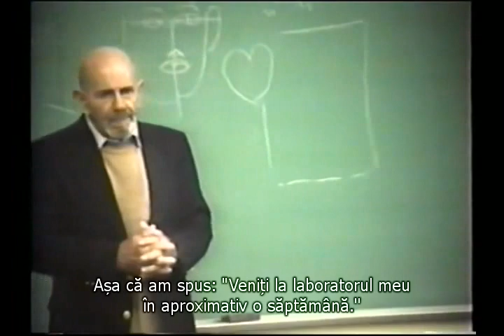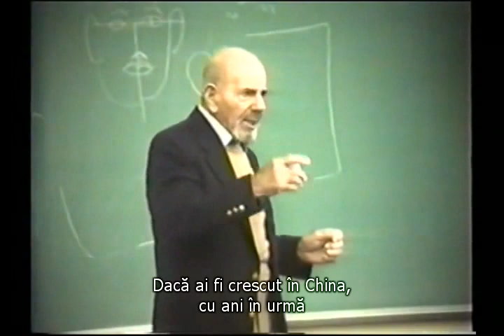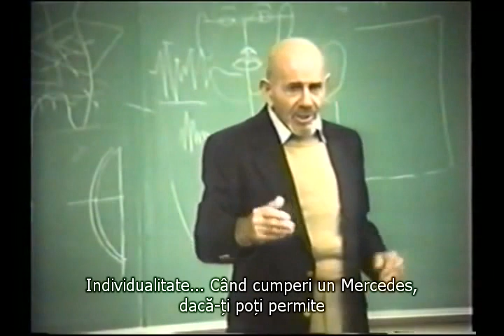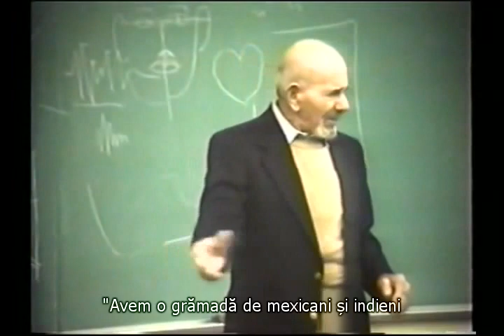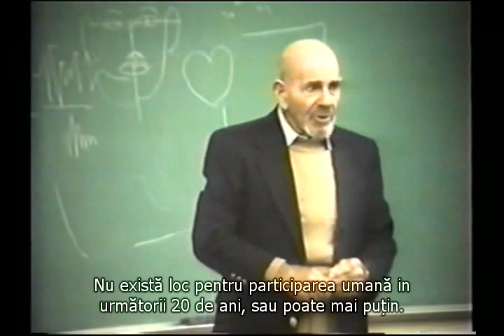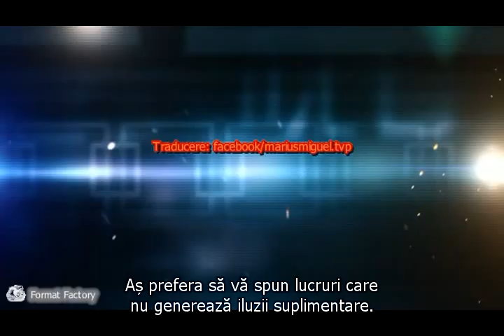Natura umana si viitorul societatii - Jacque Fresco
Extras din lectura introductiva a lui Jacque Fresco, colegiul Nichols 1999 (FAQ)
Jacque Fresco (R.I.P.)